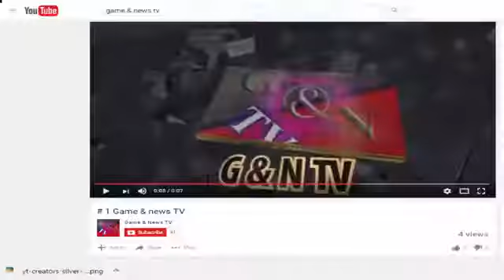Care Don T Eat Original Cocomo Vs Duplicate Kokomo Care For Kids Food Kids Chocolate Food